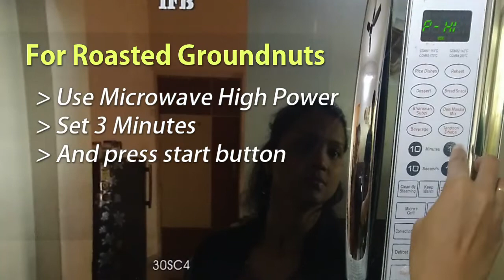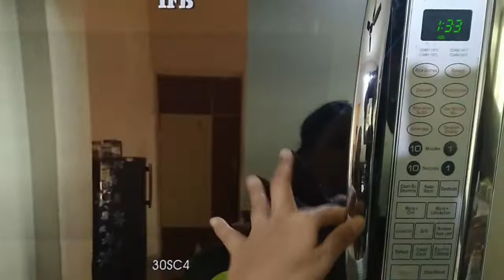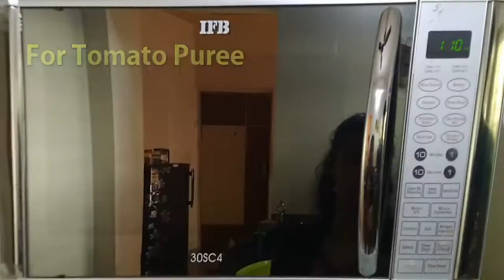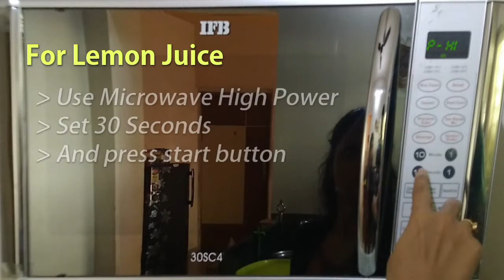6 Amazing Microwave Food Hacks | Microwave Tips & Tricks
6 Amazing Microwave Food Hacks | Microwave Tips & Tricks